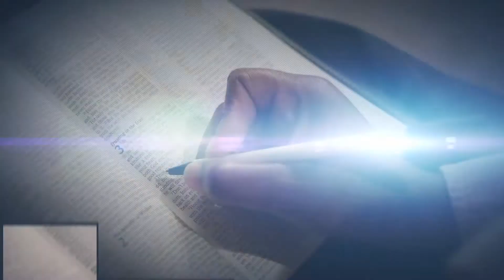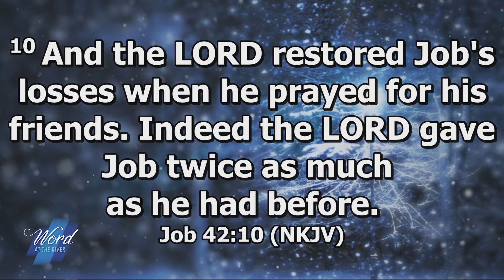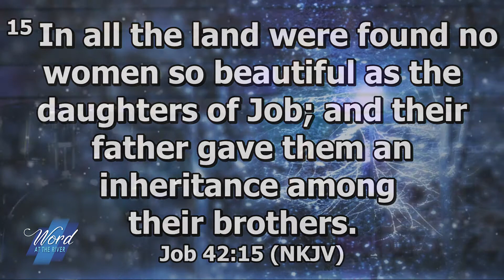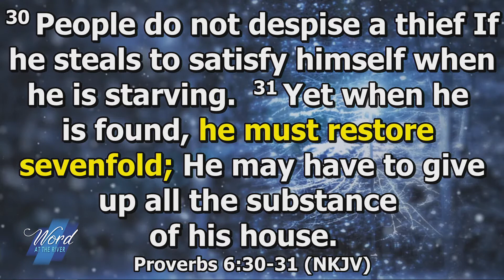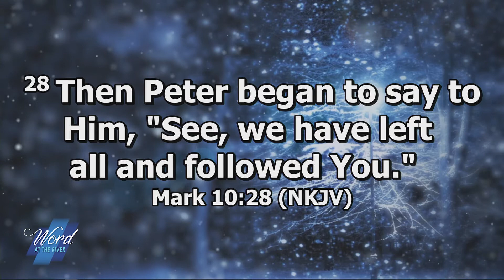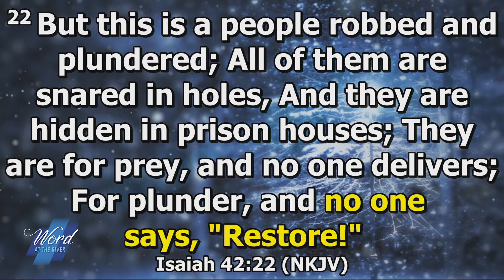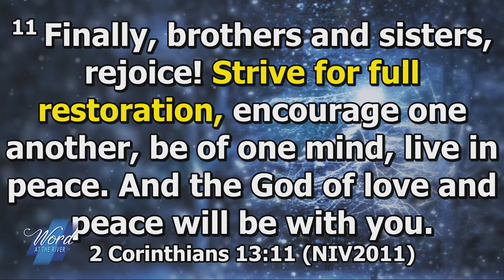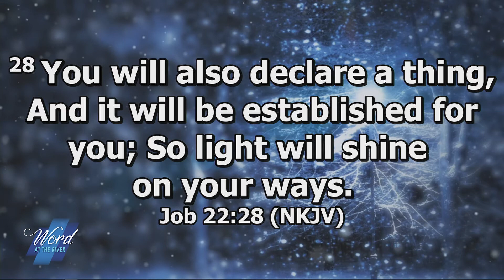God Will Restore - Pastor Fule Badoe - Part II